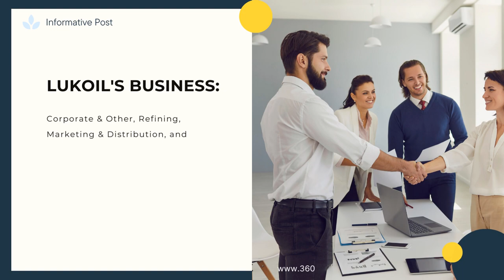The PJSC Lukoil Oil Company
The PJSC Lukoil Oil Company is a Russian multinational energy corporation headquartered in Moscow, specializing in the business of extraction, production, transport, and sale of petroleum, natural gas, petroleum products, and electricity.